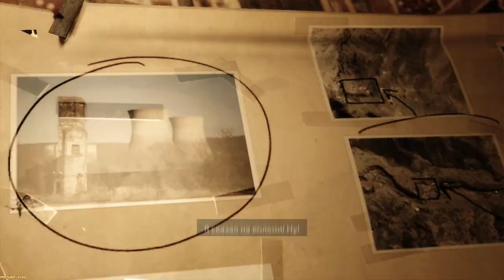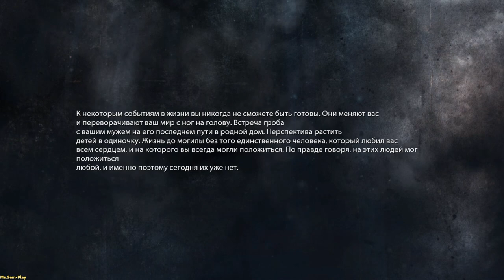MoH Warfighter ➤ Disconnect(Отключение) №9